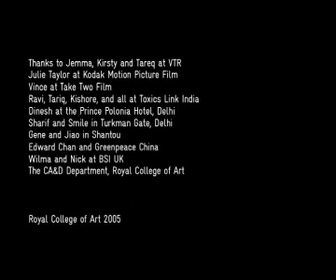Afterlife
'Afterlife' is a project that investigates the impact of electronic waste on the global community.